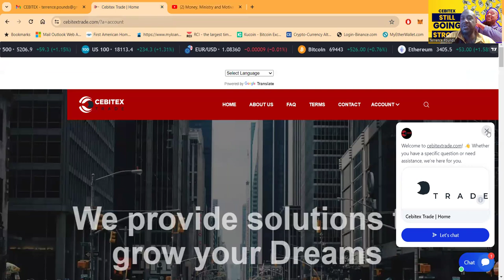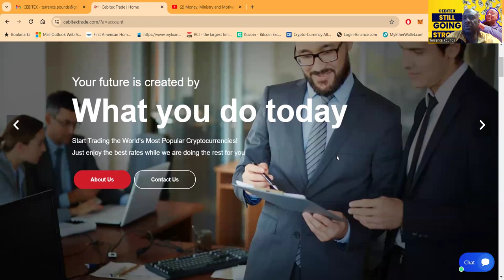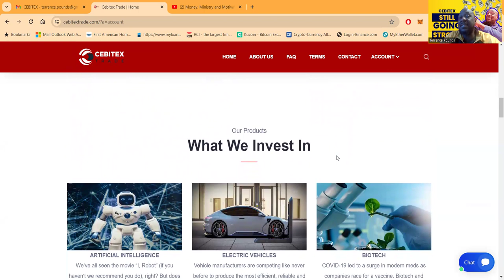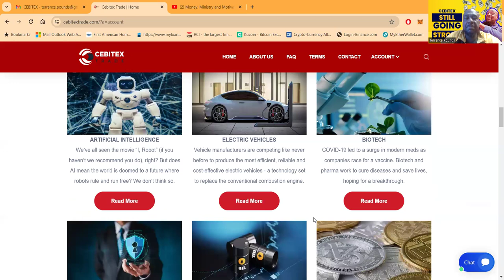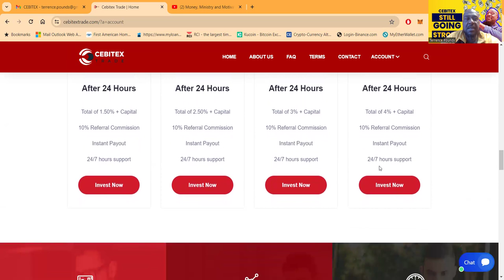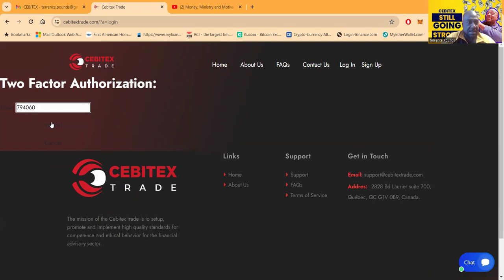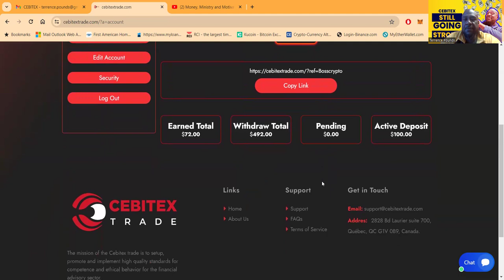🚀 Welcome to Cebitex Trade - Your Gateway to Diverse Investments! 🌐✨Cebitex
Based on the comprehensive overview of Cebitex trade you've provided, here's a detailed YouTube description that includes emojis, hashtags, and tags tailored to enhance the visibility and appeal of your investment platform:

🚀 **Welcome to Cebitex Trade** - Your Gateway to Diverse Investments! 🌐✨

At Cebitex Trade, we're revolutionizing how you invest! As a pioneering multi-financial services platform tethered to Blockchain technology, we empower our clients to explore a world of investment opportunities like never before. From stocks, ETFs, crypto, art, NFTs, to real estate and collectibles, dive into an all-encompassing platform designed for the modern investor. 🎨🏦🔒

**Why Choose Cebitex Trade?**
- **Diverse Investment Options**: Stocks, Crypto, Art, NFTs, Real Estate & more!
- **Low Fees & No Minimums**: Smart investing made accessible to everyone.
- **Global Diversification**: Invest in a wide range of low-cost index funds.
- **Tech-Driven Solutions**: Enjoy automatic rebalancing, dividend reinvesting, and tax loss harvesting.
- **Expert Financial Advice**: Our advisors are here to guide your financial journey.
- **Innovative Features**: High interest savings, commission-free trading, and micro-investing! 💸

**Invest in Cryptocurrency with Confidence**
Embrace the future of finance with our wide range of cryptocurrency investment options. Benefit from stable income through diversified crypto trading, and enjoy instant withdrawals with our automated payment system. 🚀💰

**Embrace the Future with Cutting-Edge Sectors:**
- **AI & Robotics**: Beyond sci-fi, AI is shaping a future of innovation and convenience.
- **Electric Vehicles**: Join the eco-friendly revolution in transportation.
- **Biotech**: Investing in the race for life-saving medical breakthroughs.
- **Cybersecurity**: Protecting digital frontiers with advanced security solutions.
- **Oil & Gas**: Powering the world with strategic energy investments.
- **Cryptocurrency**: Navigating the digital currency landscape with expert ease.

**Join Cebitex Trade Today!** 🌟
Become part of a community that's setting the pace in the investment world. With Cebitex Trade, you're not just investing; you're pioneering a financially empowered future. Let's chart your path to financial success together! 🛣️💼

**Tags**: Cebitex Trade, Cryptocurrency Investment, Stock Market, ETFs, NFT Investing, Real Estate Investment, Art Collectibles, Financial Advice, Tech Investing, Biotech, Cybersecurity, Electric Vehicles, Oil and Gas, Digital Currency, Financial Planning, Investment Platform, Blockchain Technology, Diversified Portfolio, Commission-Free Trading, High Interest Savings, Tax Optimization, Financial Tools, AI Investments, Cryptocurrency Trading, Energy Sector Investments, Automated Withdrawals, Financial Milestones.

With this engaging and informative description, packed with relevant emojis, hashtags, and tags, your YouTube channel is set to attract and inform potential investors, showcasing the unique and comprehensive investment opportunities Cebitex Trade offers.

00:00 Introduction
01:57 OPENING
02:01 OVERVIEW & PACKAGES
03:34 GET STARTED